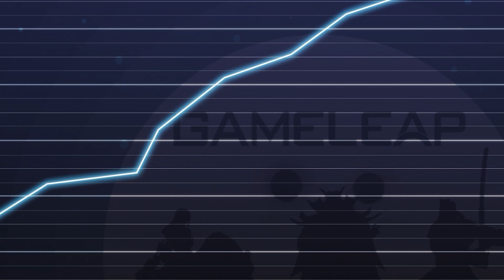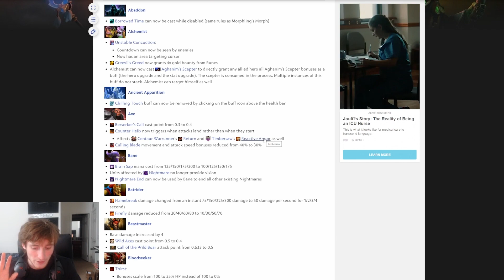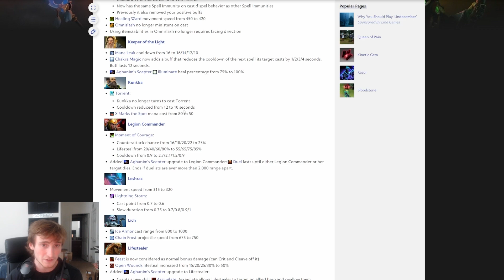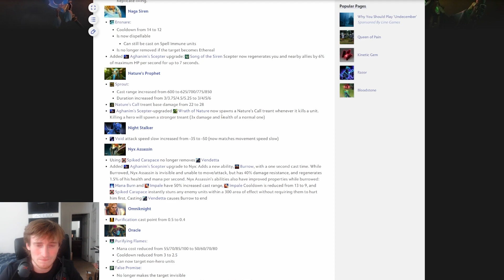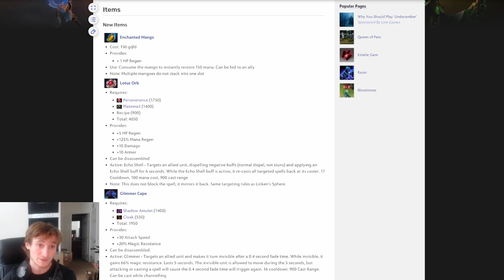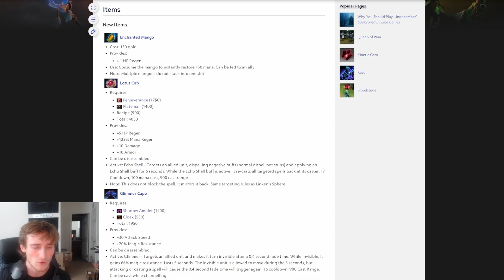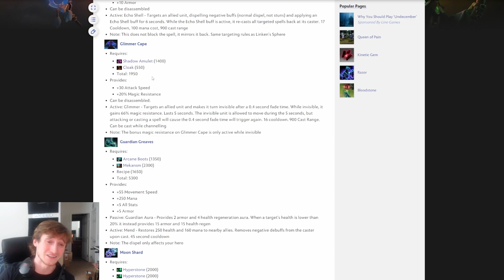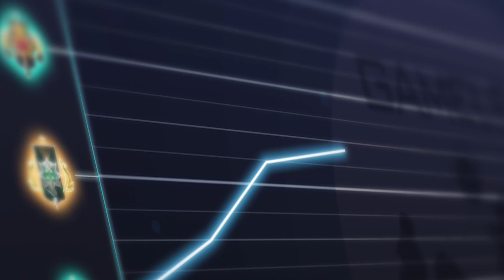PATCH 6.84 THROWBACK - Dota 2 Used To Be REALLY GOOD... Not Anymore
^ NEW PATCH CONTENT EVERY DAY ^